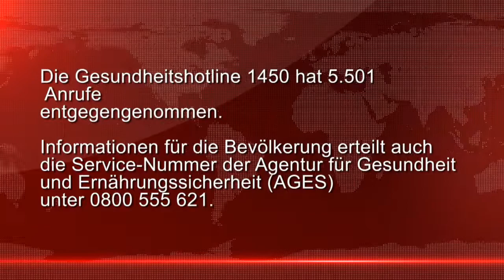Corona News Wien Stand 27 02 2022